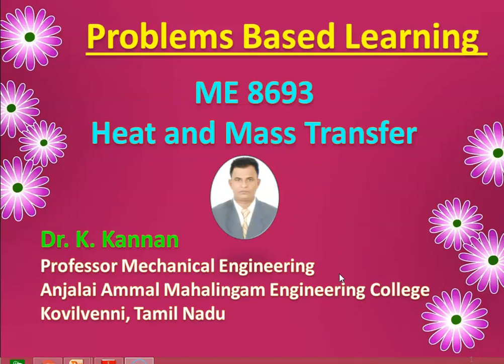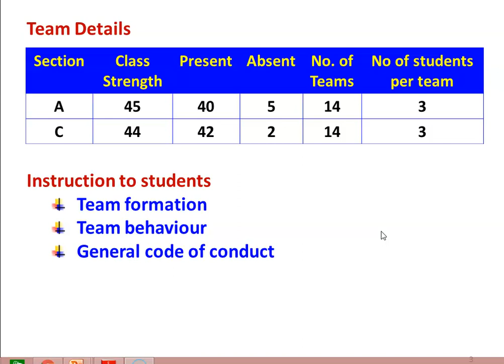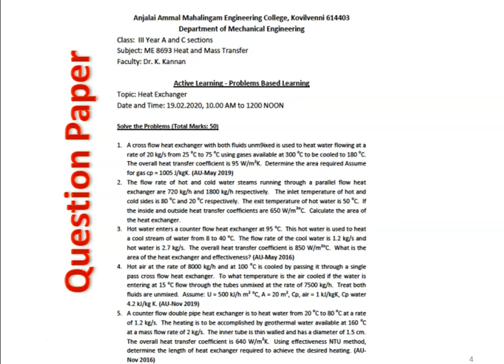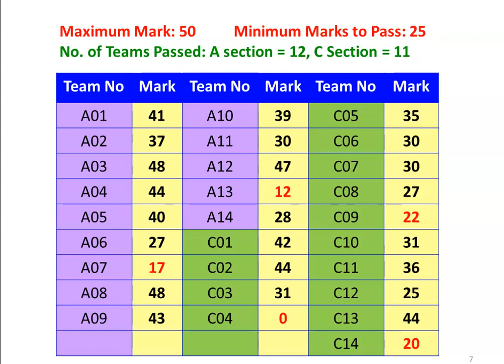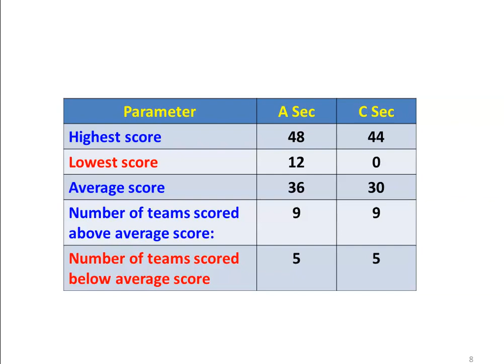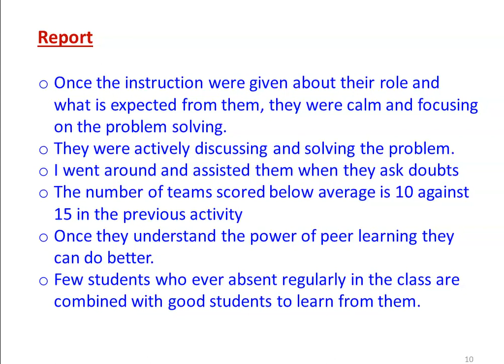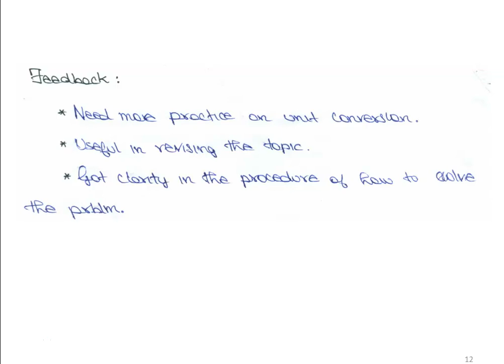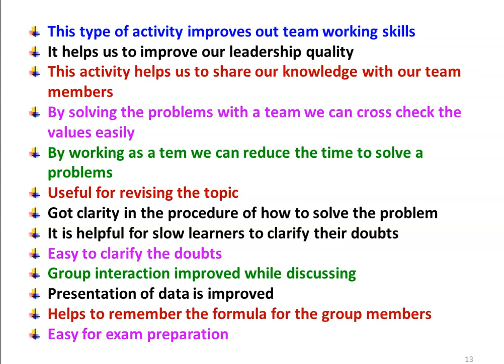OBE 10 Problem Based Learning - II